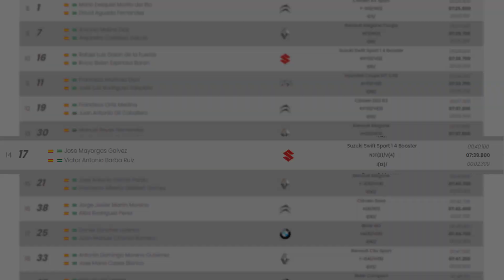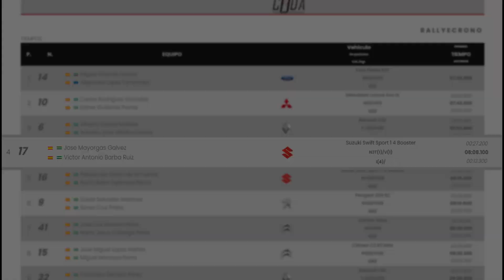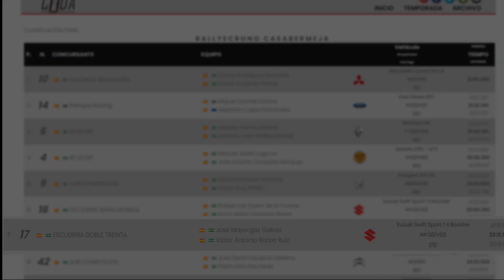Suzuki Swift Sport / RallyCrono Casabermeja / Jose Mayorgas - Victor Barba / ONBOARD ACTION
ONBARD ACTION de José Mayorgas y Víctor Barba con el Suzuki Swift 1.4 Booster de ARC en el 1º RallyCrono de Casabermeja, prueba inaugural de la temporada de competición 2021 en Andalucía.
🔻🔻🔻🔻🔻 VER MÁS 🔻🔻🔻🔻🔻

★ Cultura Racing ★